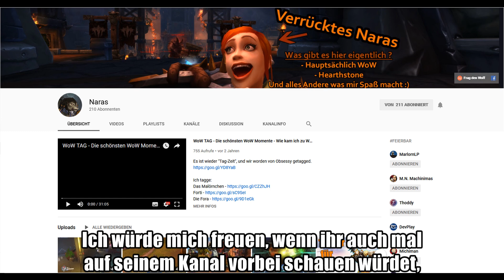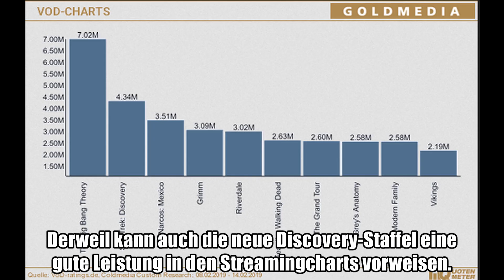Star Trek Wochenschau - Name der Picardserie bekannt - 3. Februarwoche 2019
Quellen:
Besonderer Dank gilt Naras für seine Unterstützung und seinen Monitor. Ich würde mich freuen, wenn ihr mal auf seinem Kanal vorbei schauen würdet.